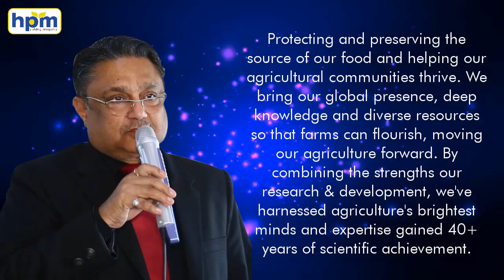METRIBUZIN MANUFACTURING PROCESS